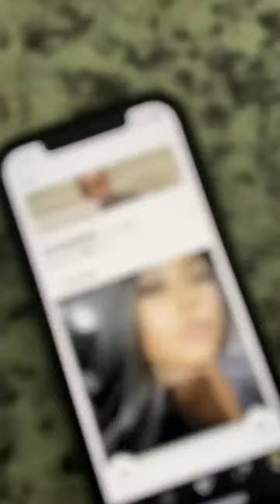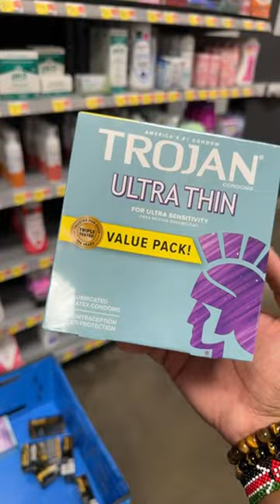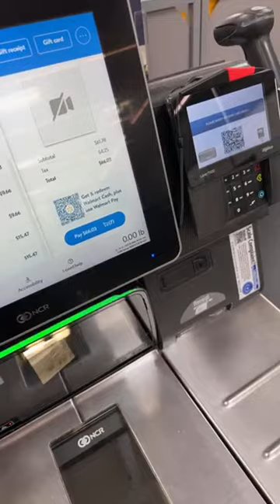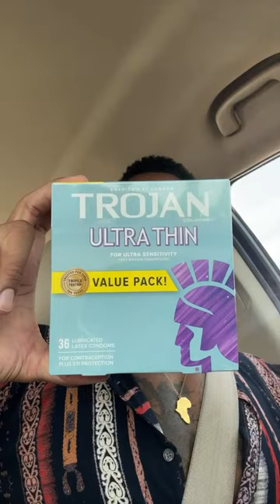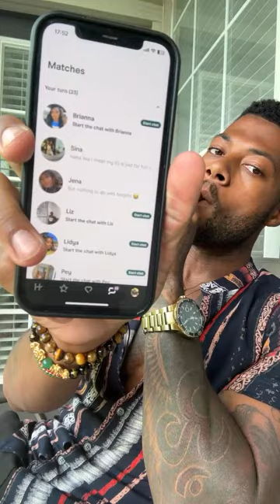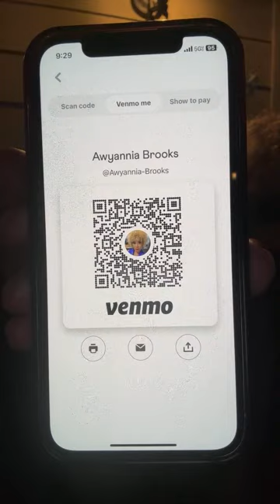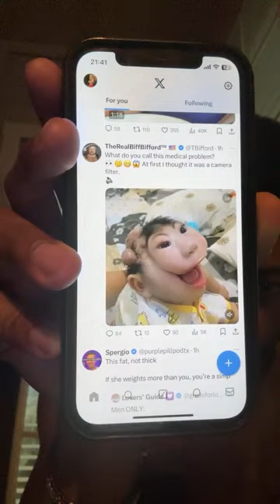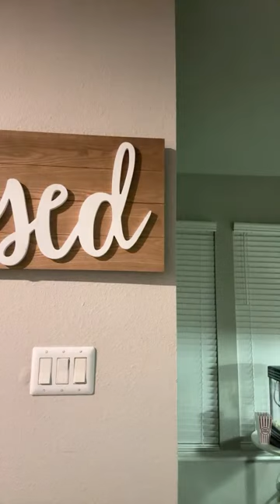Dating In Dallas Day 6